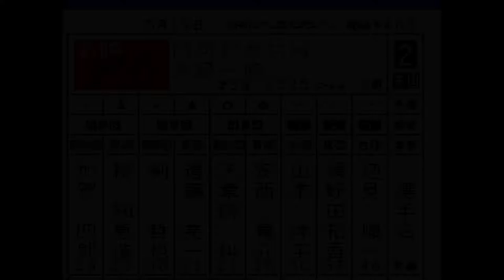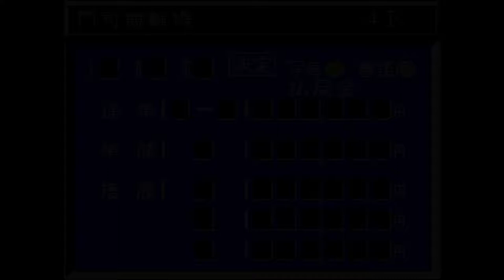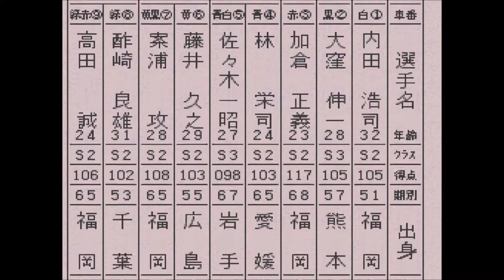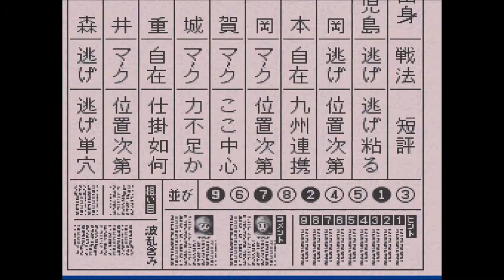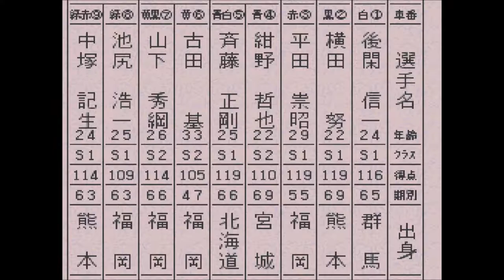【スーパー競輪 】2度目の引っ越し→そして門司記念 【競輪 ＆恋愛＆生活ゲーム：Keirin 】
ついに大きなマンションに最終段階の引っ越し。彼女との親密度もジワジワ上げていきます。レースは今はなき、福岡県北九州市の門司競輪場で開催されていた門司記念へ

1. 後閑 信一 群馬65
2. 横田 努 熊本69
3. 平田 崇昭 福岡55
4. 紺野 哲也 宮城69
5. 斉藤 正剛 北海道66
6. 古田 基 福岡47
7. 山下 秀綱 福岡66
8. 池尻 浩一 福岡63
9. 中塚 記生 熊本63
地元福岡勢は、池尻が熊本両者の3番手。残り3人が結束。東ラインが立ちふさがる